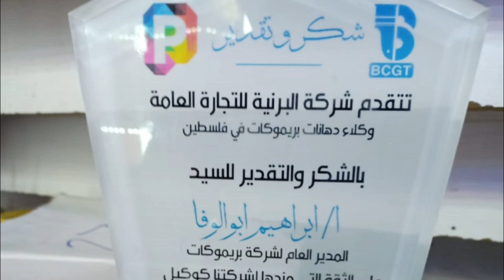من أعمالي : إعلان لشركة البرنية للتجارة العامة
لطلب خدماتي :
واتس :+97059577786